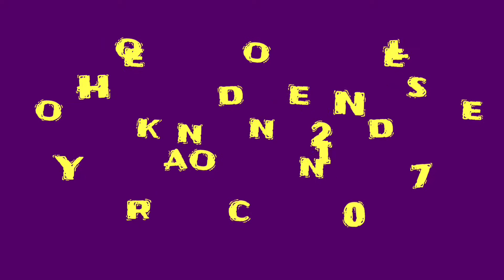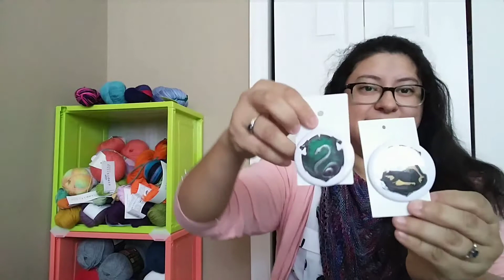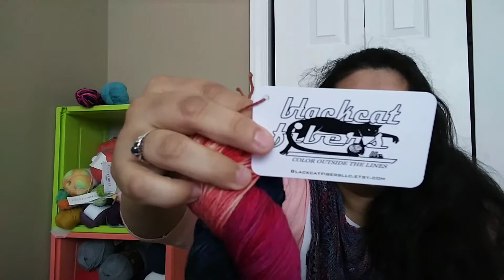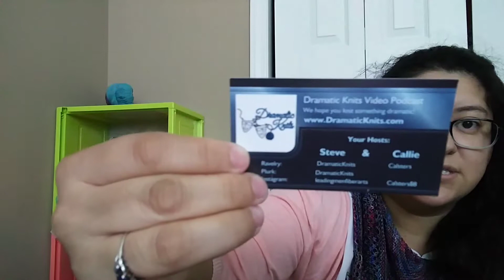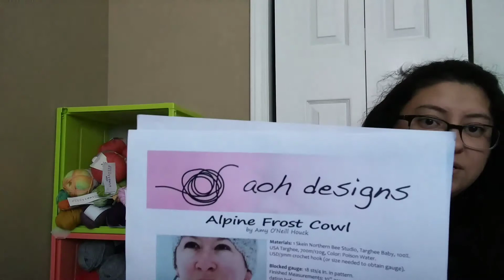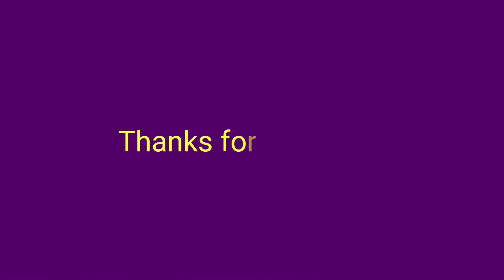Yarncon 2017 Haul!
The haul from Yarncon 2017 in Chicago!